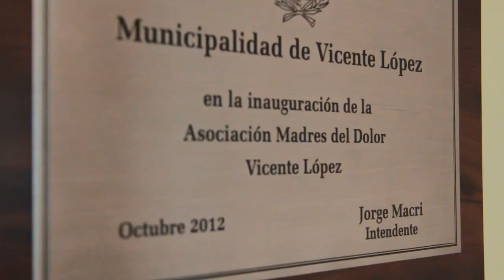Inauguración Casa Madres del Dolor.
La Asociación Madres del Dolor está formada por un grupo de mujeres argentinas que perdieron a sus hijos inocentes en diferentes hechos de violencia y desde 2004 constituyen una organización civil con sede en la Ciudad de Buenos Aires que tiene los siguientes objetivos: promover y consolidar la efectiva prestación de Justicia, brindar servicios de asistencia y contención integral a víctimas y familiares. Su presidente es Vivian Perrone , Marta Canillas (madre de Juan Manuel Canillas), Vicepresidente de la fundación y Silvia Irigay (Madre de Maxi Tasca) Secretaria.